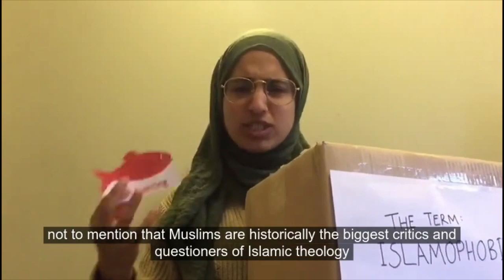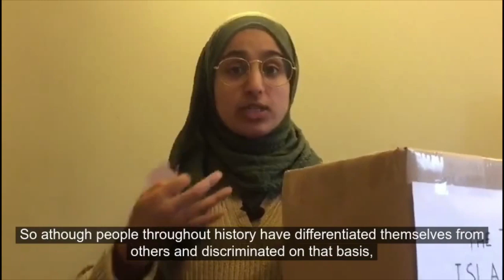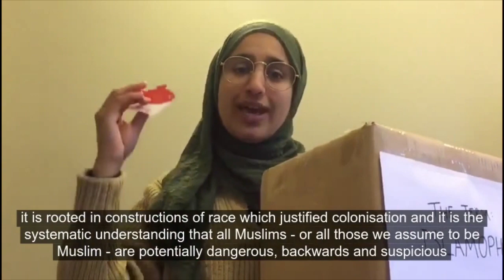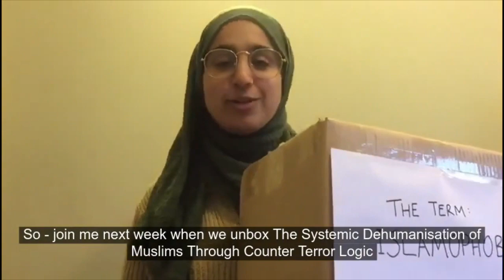UNBOXING ISLAMOPHOBIA in the UK with Suhaiymah Manzoor-Khan - Video 1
Week 1: The Term Itself